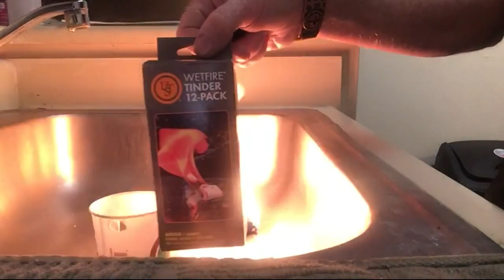Review 80x100 HD Monocular Telescope, Dawdory High Powered Monocular with Smartphone Adapter & Tripo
80x100 HD Monocular Telescope, Dawdory High Powered Monocular with Smartphone Adapter & Tripod, Night Vision Monocular for Hunting Star Watching Bird Watching Wildlife Camping Hiking (Black)